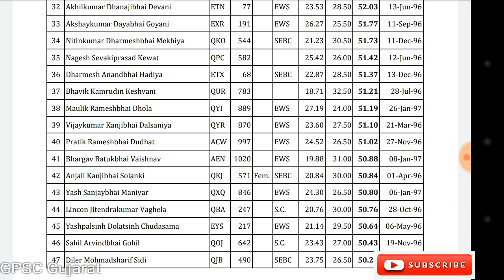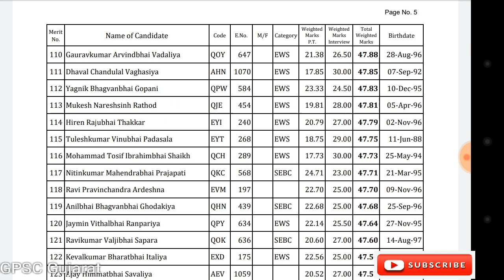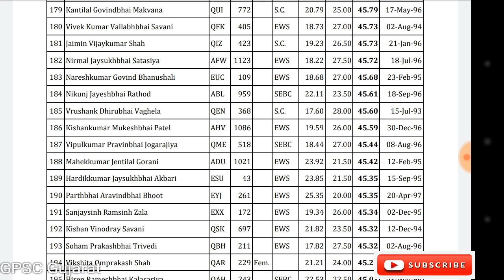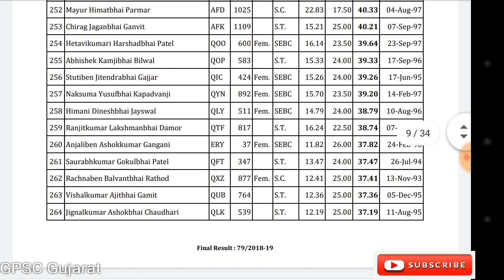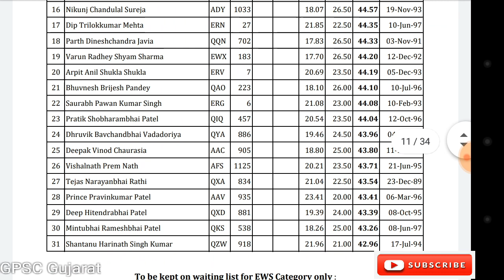GPSC Assistant Engineer Civil final result || GPSC Aen civil class-2 result || 79/201819 | Gpscguj